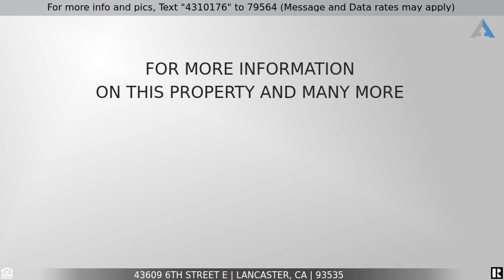Call For Price - 43609 6th Street E, Lancaster, CA 93535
Come See This Great Started Home In City Center!

Great starter home located in the city center. Close to all amenities. Tile roof, large backyard with block wall fencing. Fully landscaped front and rear. Separate family and living rooms. Central air and heat, additional evaporative cooler installed. Covered patio. Tree lined street. Indoor laundry room. Tile counter tops. Good sized bedrooms throughout.